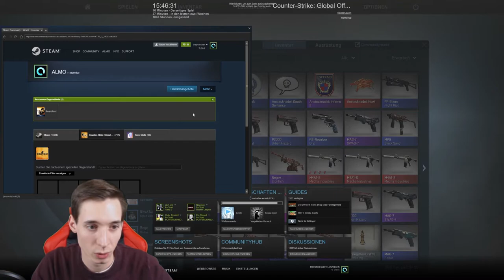Pin opening der 3. Serie - ENDLICH MAL WIEDER LUCK :D - [deutsch] -|ALMO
!!!ÖFFNE MICH!!!

► Mein Equipment